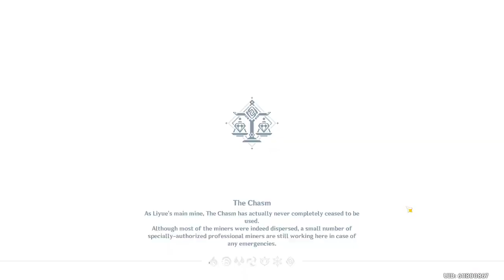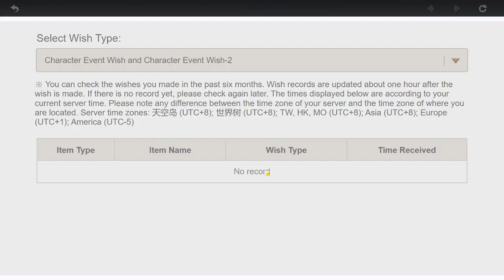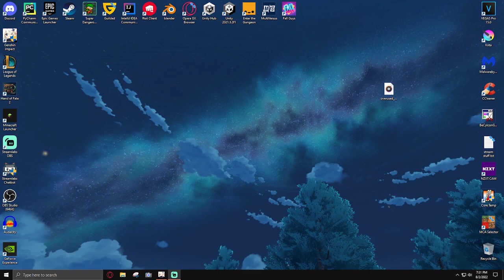Genshin Impact Daily Play Session - August 2, 2022